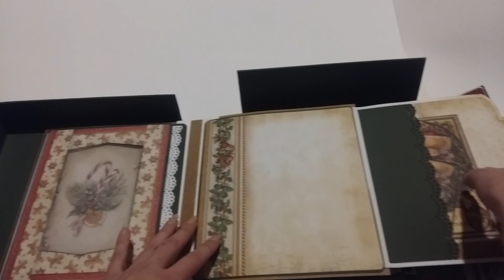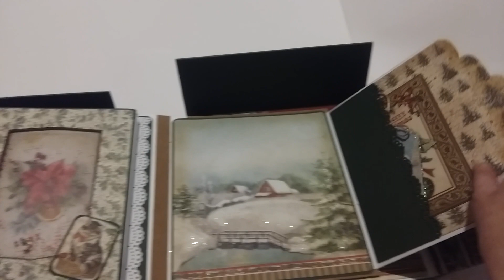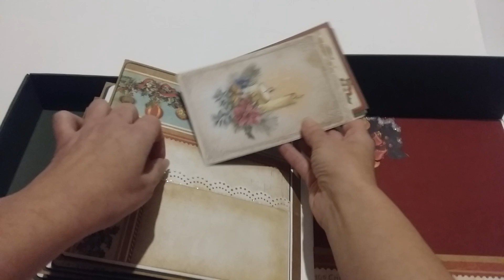Албум - кутия Коледа 22 / 22 / 9 см.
За над 50 фотографии 13 / 18 см, 10 / 15 см и 9 / 13 см.  Шейкъри, поп-ъп елементи, каскади, джобове и тагове. Всичко за естетическо удоволствие на притежателя и уюта на запечатани те моменти.